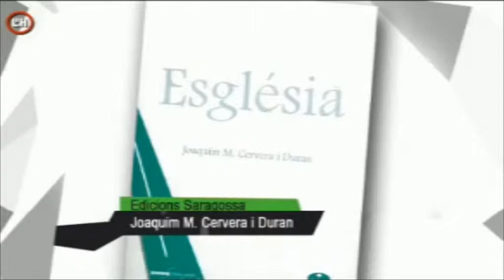Joaquim Cervera @ Televisió d'Hospitalet, 2011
Entrevista al capellà i sociòleg Joaquim Cervera amb motiu de la presentació del seu llibre "Església, mare i creu" a TV L'Hospitalet.